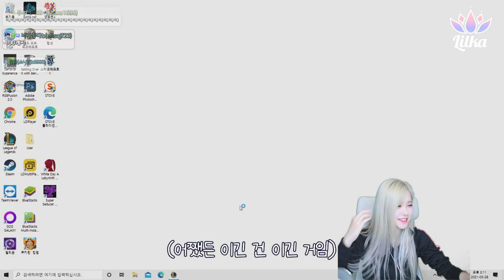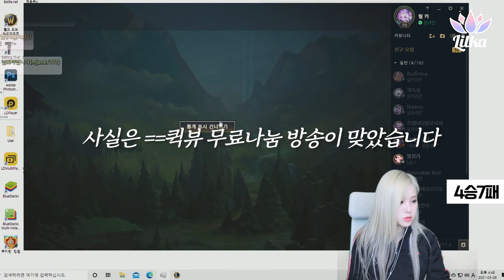릴카한테 롤 1:1 진 사람 명단입니닼 ㅋ